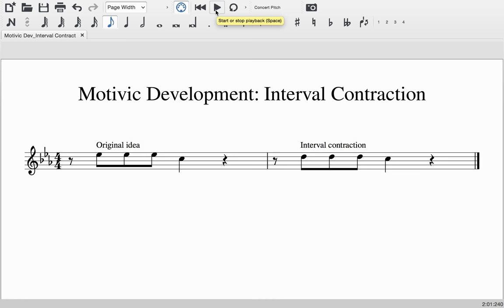Motivic Development: Interval Contraction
TobyRush.com